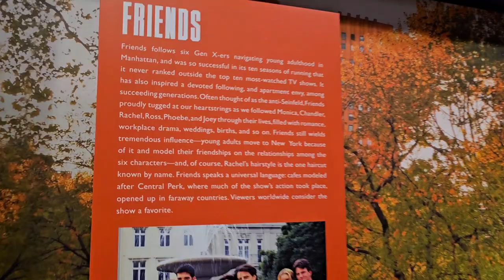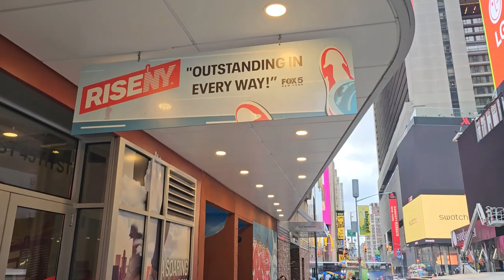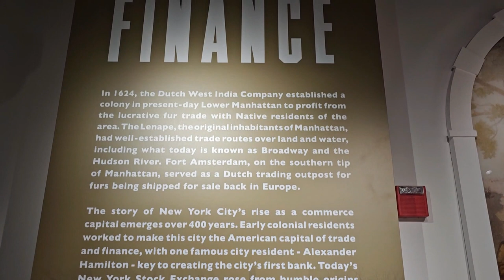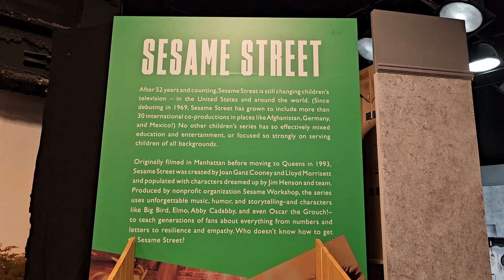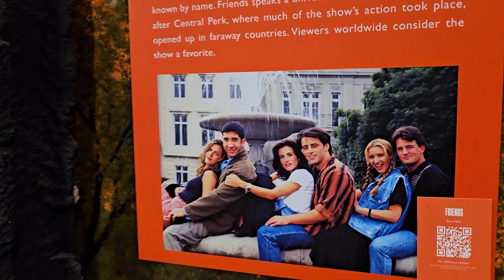🍎Conociendo la historia de la gran manzana🍎, la capital del mundo🗽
El día de hoy fui a conocer la historia de New York 🗽 en el Rise. Acompáñame en esta primera parte de esta gran aventura.